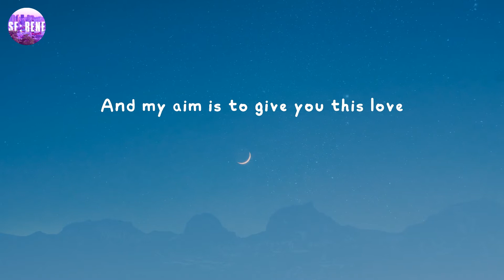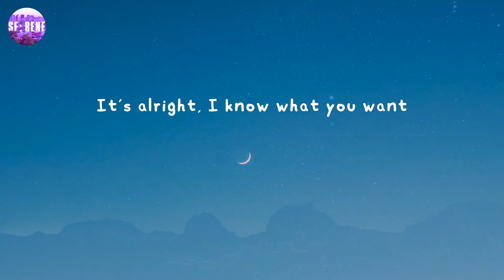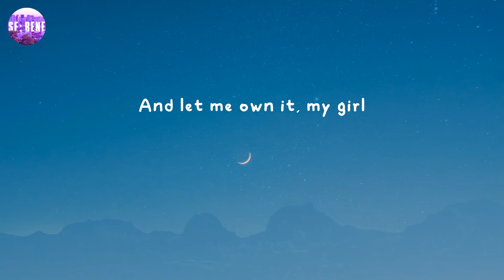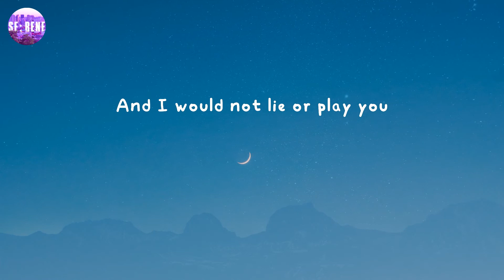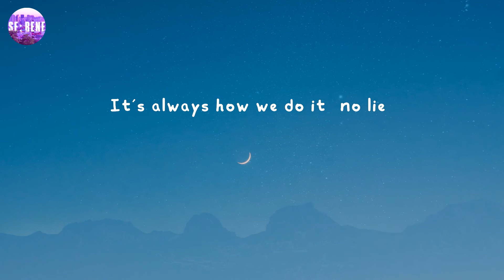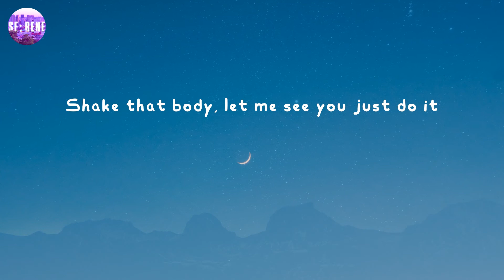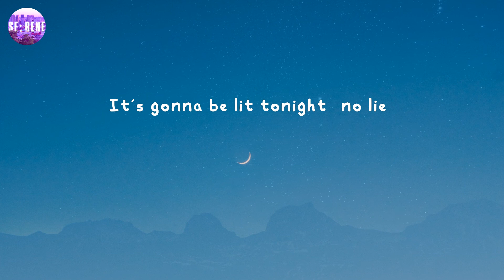No Lie - Sean Paul (Lyrics)